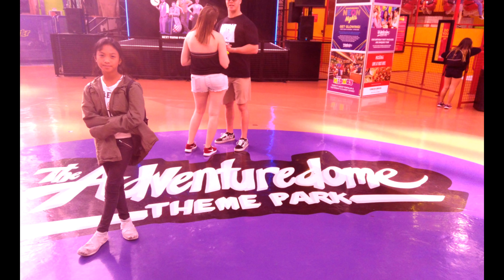Adventuredome and Midway arcade at circus circus Las vegas